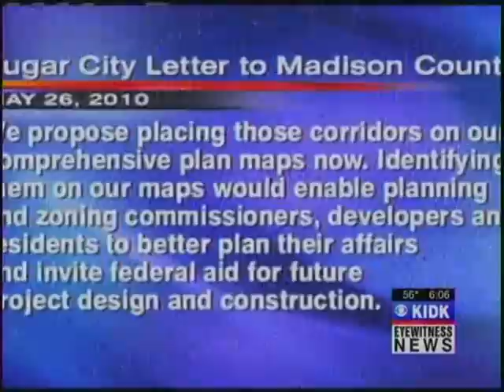Madison County plans new roads, domain grab "imminent "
MADISON COUNTY - Leaders of Sugar City, Rexburg, and the County are considering plans to build two separate five-lane road east of their towns. This isn't an expansion of an existing road. So if commissioners pass it, they'll have to use eminent domain and buy currently-owned private properties.

One particular home owner is concerned about losing her home because one of the projected roads goes right through her house.

The county is growing rapidly, everybody knows that, but are these roads really needed?

City and county leaders feel like they are, and cite bumper to bumper traffic congestion along 2nd East as proof. If the county continues to grow on it's current pace, and they don't act now, those leaders say there could be serious consequences.

But that isn't any consolation to Linda Kayjex's family, because one of the proposed roads goes through her home. As you can imagine, she's rather distraught.

"I can't even tell you how it made me feel, it made me feel devastated. I want to know why would all this planning going on without anybody of us knowing about it. Why weren't the property owners consulted?" said Linda Kayjex, whose home is right in the path of the second proposed road.

There are two proposed roads that would connect Rexburg and Sugar City through Barney Dairy Road at both 1000 and 2000 east. And while the exact locations of both these roads is still being debated, Sugar City has endorsed the "East Parkway" corridor, and also recommend a beltway. That beltway would go straight through Linda Kayjex's home.

"I don't understand who gets to make these decisions about what home gets to be left, and why this home has to be destroyed," said Kayjex.

"John, who ultimately makes the decision on this project?" asked Steven Pope.

"The majority of the project lies in the impact zone of the cities of Rexburg and Sugar. And when that happen, our understanding is that the decision lies with the county commissioners," said John Weber.

The cities, the county, and the Idaho Transportation Department have all identified a need for new roads in the area.

"Right now if you travel Second East at particular times of the day there's bumper to bumper traffic," said John Weber.

"John do you feel like the governments of the cities, and the county, have been transparent to move forward with this plan?" asked Steven Pope.

"Absolutely. This has been going on for some time now, a number of public input meetings have been held, it's well documented," said Weber.

In a letter from Sugar City to Madison County dated May 26th, it reads:
"We propose placing these corridors on our comprehensive plan maps now. Identifying them on our maps would enable planning and zoning commissions, developers and residents to better plan their affairs and invite federal aid for future project design and construction."

But it wasn't until just recently that the Kayjex family learned of these plans. And they took their concerns to Mayor Glenn Dalling.

"Said what's this about a map with a road going through our house? Is this something we need to be worried about? And they said we're straightening up the office right now and we can't find the map. And this is no big deal, this is something 30-40 years down the road and everybody will be dead and gone before this ever comes to pass, and it may never come to pass," said Kayjex.

These plans will likely become more transparent on Monday when County Commissioners will hold a public hearing to discuss the first of the two projects. If you want to get involved with this issue, it starts at 5pm in the commissioners room at the Madison County Courthouse.

Eyewitness News will continue to follow this story and dig deeper into more details.